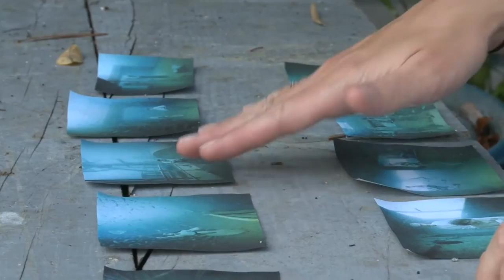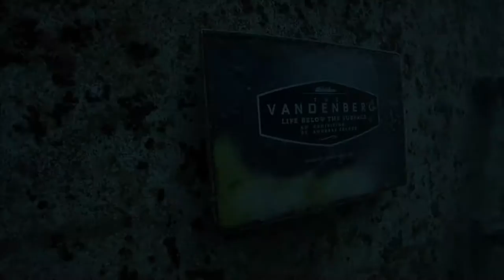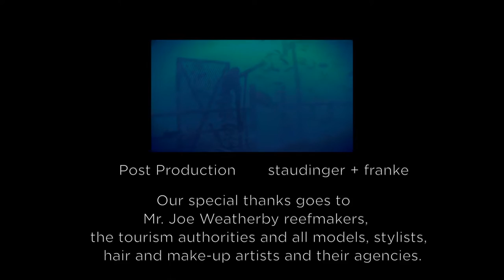The Sinking World of Andreas Franke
The Sinking World is an ongoing series of fine art photography projects by reknown photographer Andreas Franke.

The images are enchanting in their own right, but what makes this art project particularly fascinating is where the artist chooses to display it. The final artwork is placed at its origin, at the place that is used as their backdrop. An exhibition under the sea where the pieces stay for several months.